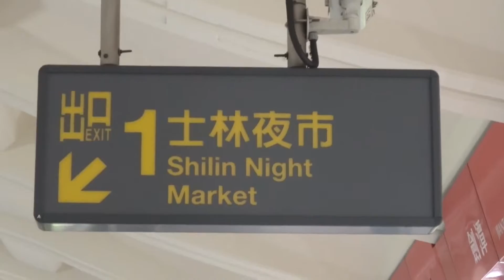TH Travels in Taiwan!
Just like our time in Taipei, the highlight video is short and sweet!  From the great food of Shihlin Night Market, one of the flagship restaurants of Din Tai Fung and an amazing view of Taipei 101 from the top of Elephant Mountain!